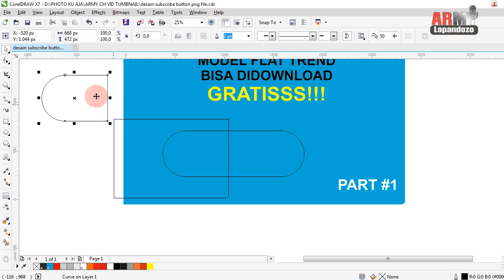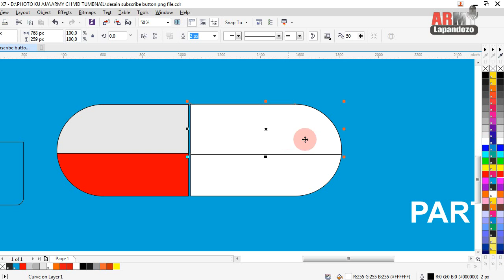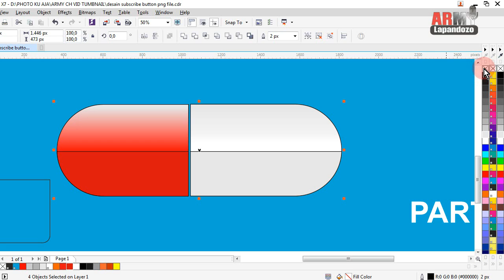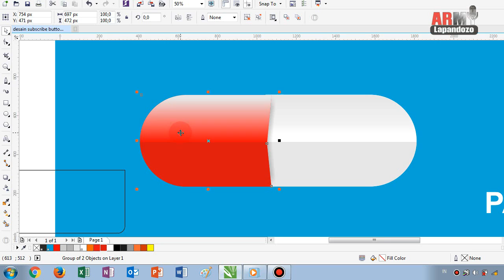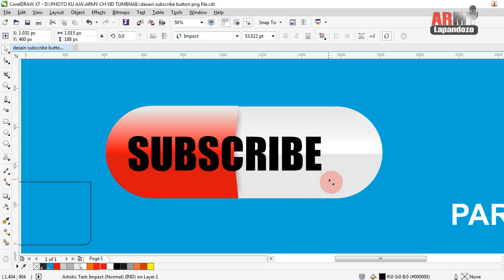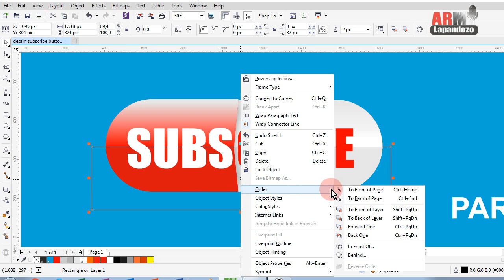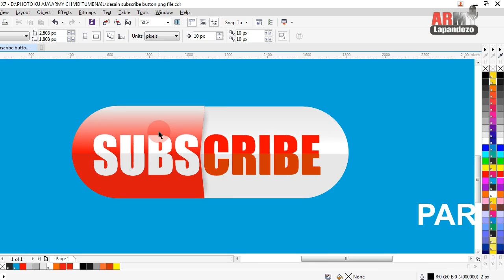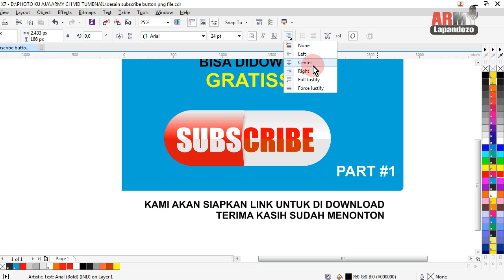Subscribe Button Tombol 3D Capsule Flat ArmyLapandozo DownloadGratis FreeDownload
Salam Sukses Semuanya
Halo Semua para Subsriber
Jika Vidio kami dianggap Bermanfaat dan Layak untuk dipelajari, Silahkan "Subscribe - Like - Comment" dan Jangan Lupa  "Share" Kepada yang lainnya juga, agar kami terus berusaha menyempurnakan dan menghadirkan Desain baru yang lebih memukau, kreatif dan tentunya fantastis..

PanFage : AR Graphis Design